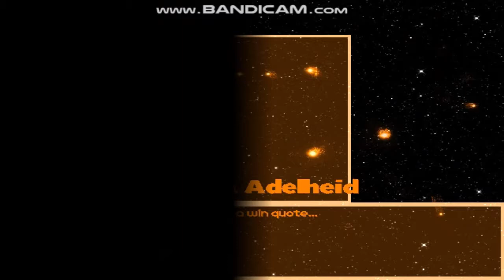MG026 MUGEN - Turnspalooza! Season 2 #7: Team Yu-Gi-Oh! (Duelists & Monster Cards)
For the Turnspalooza of the month of July; Today I will do a double battle in tribute to the mangaka of the Yu-Gi-Oh!'s franchise, Kazuki Takahashi, who passed away on July 9th.
For me, this was a real pain that the creator of Yu-Gi-Oh! because he marked my childhood and many of us; be it with anime, manga or video games.
This tribute was made by a Duel Monsters' fans; as for all MUGEN fans.
Enjoy the video and may he rest in peace; Kazuki Takahashi!

Characters Used (By Me)
Michiru Tohno by MTK_D
Crono by Planetptune
Narayan Maxime by Ryanide
Omega Adelheid by Jin, Jerzy, TinTin & CyberDemon
Makoto The Gunner by Golden Gun Gunner
Tiger by Buckus
Gambit by DarkCipherLucius
Iron-Man by 087-B

Team Yu-Gi-Oh!
Duelists Team:
Yami Yugi by Chuchoryu & DARK, Balanced by Zelda93
Seto Kaiba by Ju & Japter Dark
Yami Marik by Randy Big Head
Anzu Mazaki/Tea Gardner by Sankiti

Monsters Card Team:
Dark Magician by Chuchoryu
Blue-Eyes White Dragon by Chuchoryu
Dark Magician Girl/Black Magician Girl by Sankiti, AI Patched by LJH
Shapesnatch by NESMario123, Minor edits by HelloMyNameisAAA

Stages Used:
Stage #1: Yu-Gi-Oh! - The King of Games stage by Kyo The Epic

Stage #2: Yu-Gi-Oh! - Temple of the Kings by Kenjou_Lirt